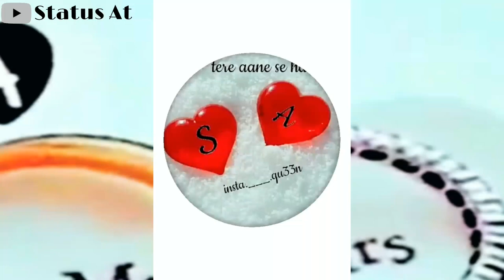AS 🌷Love Status ❤Whatsapp SA Letter Status Video Whatsapp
Extra Income Karne Ka Best Tarika
Your Friend Sent You ₹50 Paytm Cash, Install VideoBuddy and Get it for Free!

A S Status Videos Whatsapp Status
A S Letter Status Videos Whatsapp
A S Whatsapp Status Videos Whatsapp
A S Whatsapp Letter Status Videos
A S Name Status Videos Whatsapp
A S Letter Status Song Videos Whatsapp
A S Letter Whatsapp Status Male
A S Letter Whatsapp Status Tamil
S A Love Status Videos Whatsapp
S A New Statue Videos Whatsapp
S A Sad Status Videos Whatsapp
S A Song Status Videos Whatsapp
S A Name Status Videos Whatsapp
S And A Whatsapp Status
S A Love Status
S A Letter Status
S A Letter Whatsapp Status Female Version
S A Letter Whatsapp Status In Tamil
S A Life Entertainment
S A Love Status Videos
S A Love Status Song
S A Love Status New
S A Letter Love Status
A S Letter Status
A S Kang